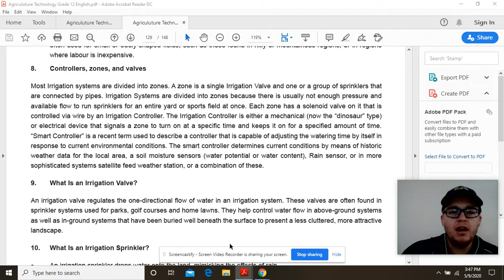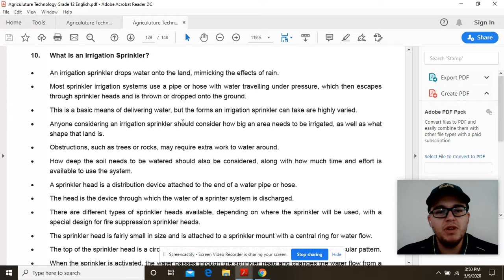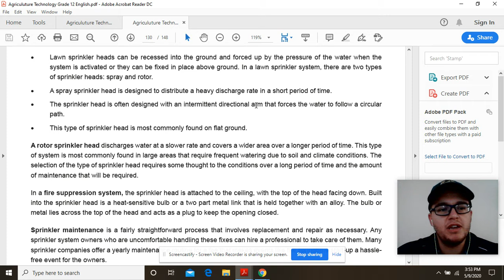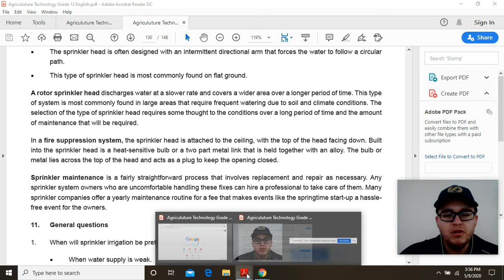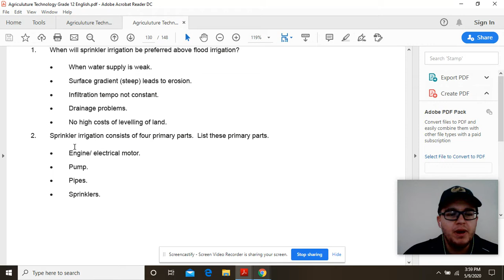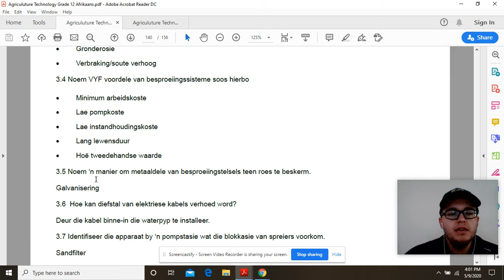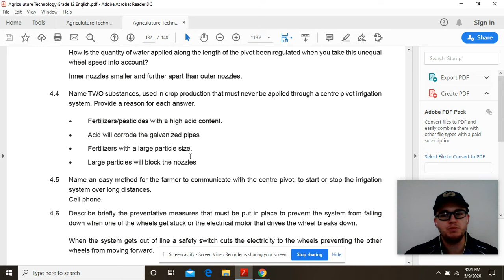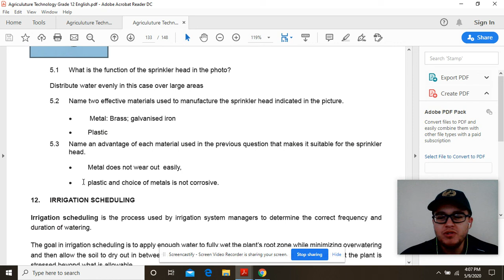Graad 12 Landbou Teg klas 14